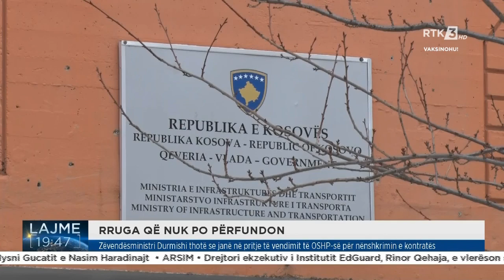RRUGA QË NUK PO PËRFUNDON